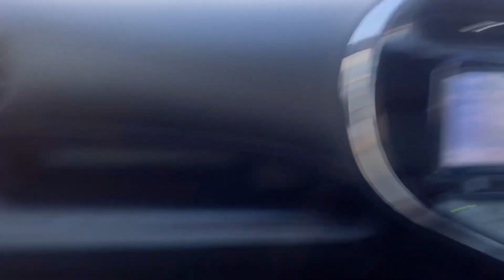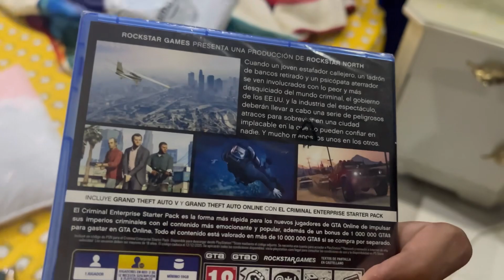Dubai se Chote Chote Gifts Aye😍